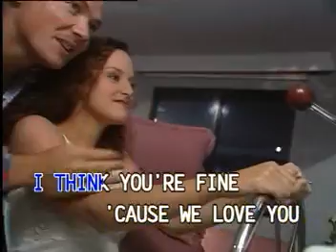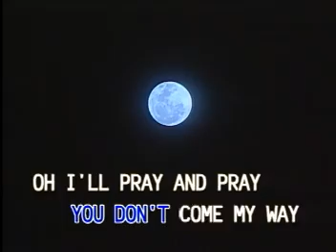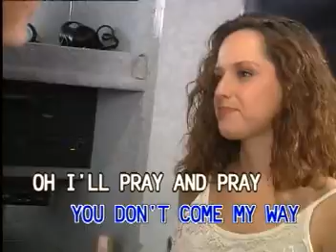Karaoke:Mr. Moonlight - Beatles.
09. Mr. Moonlight - Beatles.